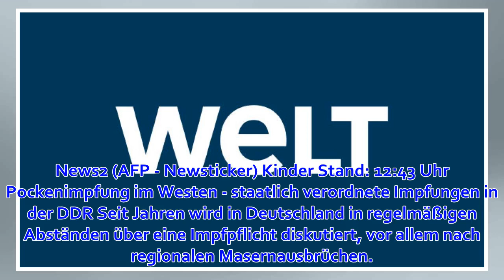Kinder: In Deutschland gab es schon früher eine Impfpflicht - WELT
News2 (AFP - Newsticker) Kinder Stand: 12:43 Uhr Pockenimpfung im Westen - staatlich verordnete Impfungen in der DDR Seit Jahren wird in Deutschland in regelmäßigen Abständen über eine Impfpflicht diskutiert, vor allem nach regionalen Masernausbrüchen. Ber...